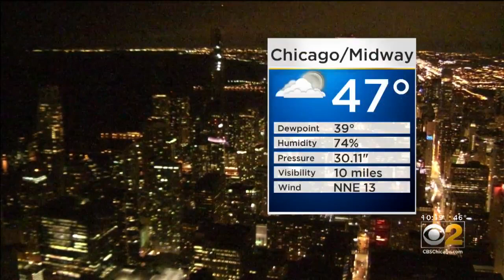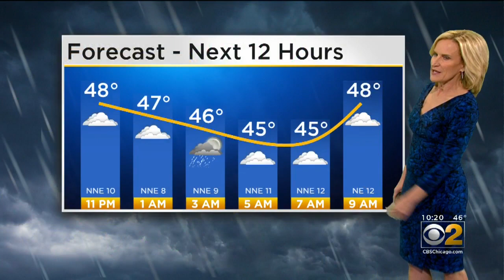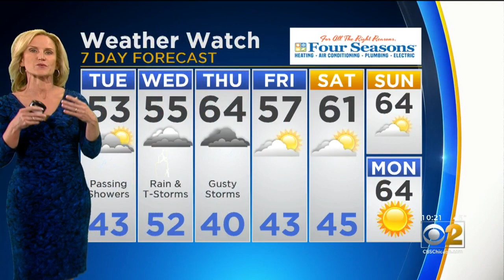CBS 2 Weather Watch 10 PM 5-6-19